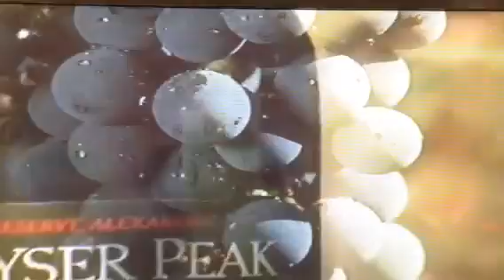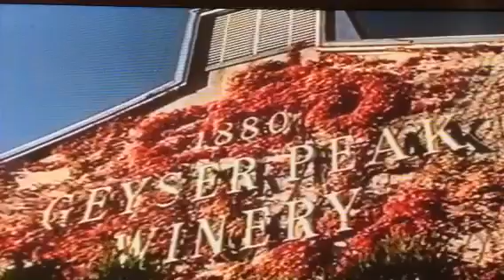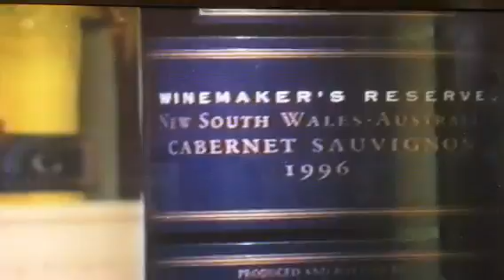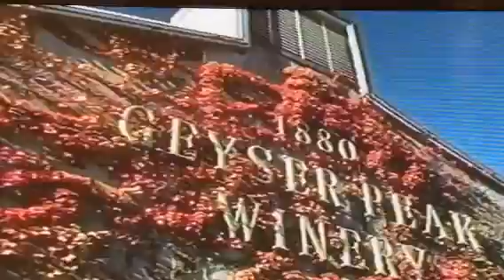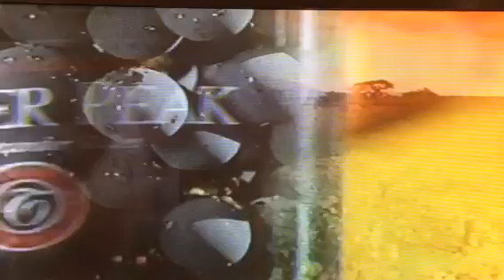Geyser Peak Winery. The good old days